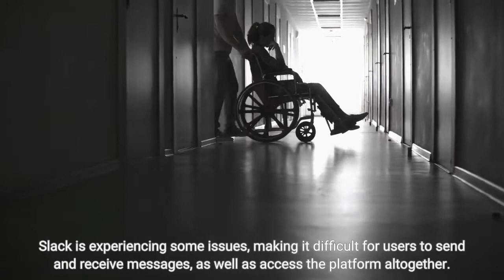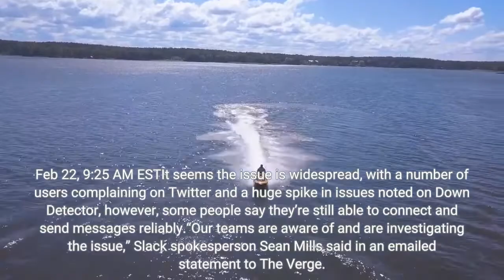Slack is down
Slack is experiencing some issues, making it difficult for users to send and receive messages, as well as access the platform altogether. Across social media, users have complained that trying to access work-related chatrooms meets long load times, the inability to view threads, and issues when trying to send a message to colleagues. The Slack Status Twitter account has since acknowledged issues loading the platform. “Some customer[s] may be experiencing issues with loading Slack,” Slack writes. “We’ll provide a status update once we have more information. We’re sorry for the disruption.”Slack’s status page also says the platform “is not loading for some users,” and indicates problems started around 9:25AM ET. The most recent update came at 10:23AM ET, which notes Slack is “continuing to investigate the cause,” and promises more information about the issue “as soon as it’s available.”We’re investigating the issue where Slack is not loading for some users. We’re looking into the cause and will provide more information as soon as it’s available. Feb 22, 9:25 AM ESTIt seems the issue is widespread, with a number of users complaining on Twitter and a huge spike in issues noted on Down Detector, however, some people say they’re still able to connect and send messages reliably.“Our teams are aware of and are investigating the issue,” Slack spokesperson Sean Mills said in an emailed statement to The Verge. The good news so far is that, unlike 2021, Slack has waited until February for the year’s first major outage. Last year problems struck on January 4th, cutting off people trying to connect to work remotely. Now more workers are back in offices, but clearly, demand for Slack’s service is still high. We’ll update this post again when there’s more information available, or once The Verge team (and every other newsroom full of writers that are suddenly all alone again) has figured out how to use threading in Discord. Update February 22nd, 10:17AM ET: Added latest update from Slack. Update February 22nd 10:47AM ET: Added latest update from Slack and a statement from a Slack spokesperson.